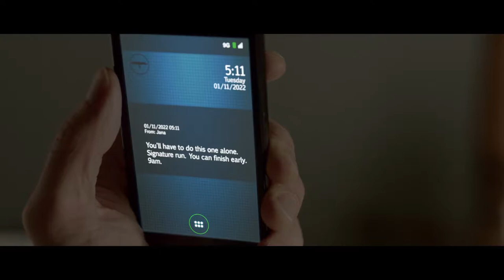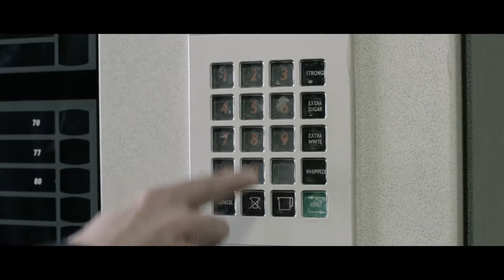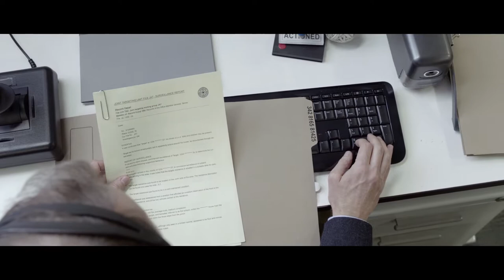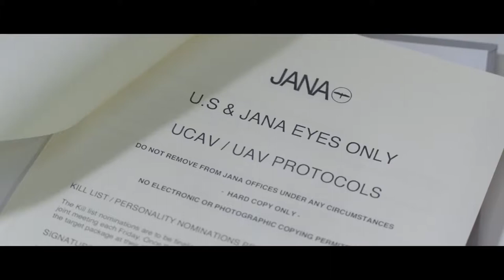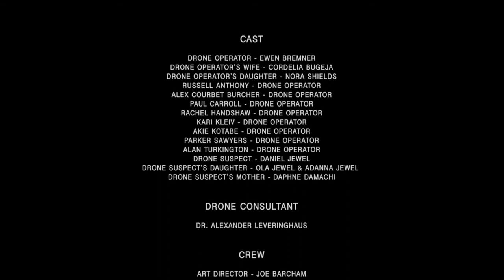One morning in the life of a military drone operator | Short drama 'Drone'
Set in the near future, "Drone" follows one morning in the life of a Drone Operator. One morning he is called in to do an "early shift" and carry out a Drone mission on his own for the first time.
Alone in the office, whilst he waits for his mission to go live he surfs the internet and plays solitaire like any other bored office worker. But his isolation makes him think for the first time about what he has to unleash at the touch of his joystick on a suspect he's never seen before, thousands of miles away from him - across the other side of the world.

AWARDS

- First Prize /// Rhode Island International Film Festival, 2013

CAST & CREW

Director: Daniel Jewel
Writer: Daniel Jewel
Producer: Mandy Belnick
Cast: Ewen Bremner, Cordelia Bugeja, Nora Shields
Year: 2013